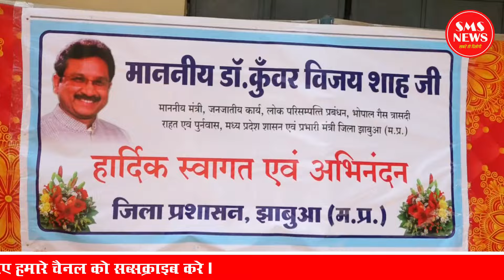झाबुआ जिले के प्रभारी मंत्री विजय शाह का पहला दौरा आखिर केले से नाराज ग्राउंड रिपोर्ट भीलीभाषा मे